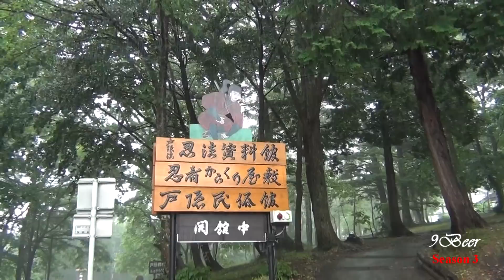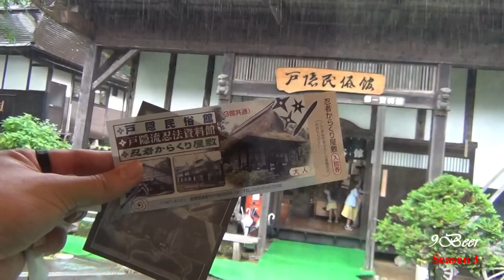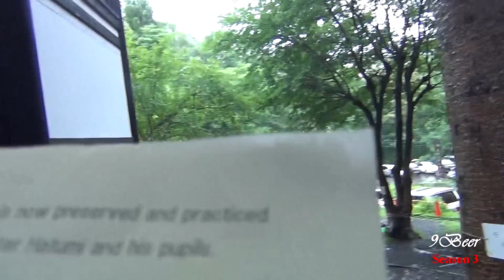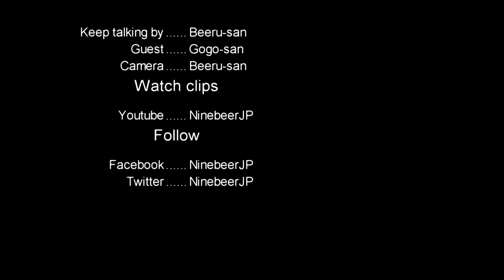เที่ยวญี่ปุ่น เที่ยวนางาโน่ ตามดูนินจา Ninja museum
พิพิธภัณฑ์นี้อยู่ที่หน้าศาลเจ้า Togakushi ส่วนใน จังหวัดนางาโน่ ถ่ายให้ดูเฉพาะเท่าที่เค้าอนุญาต